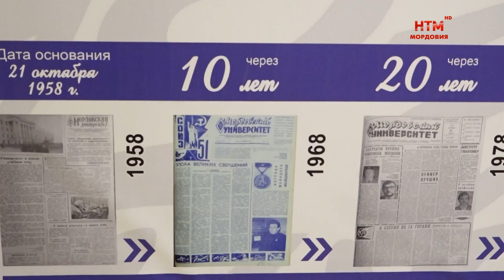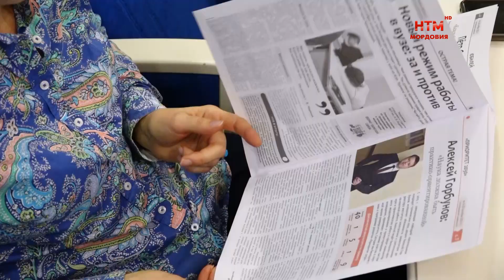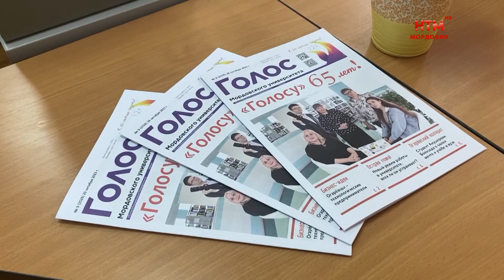Газете «Голос мордовского университета» — 65 лет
Свой юбилей отметила студенческая газета «Голос мордовского университета»! Вот уже 65 лет корреспонденты издательства рассказывают о жизни вуза, о его студентах и преподавателях, о научных открытиях, культурных и спортивных достижениях. Сотрудник разных лет собрались вместе, чтобы пообщаться, поздравить друг друга, услышать слова благодарности за нелёгкий труд.  В центре событий оказались Михаил Мазанов и Дмитрий Малахов.